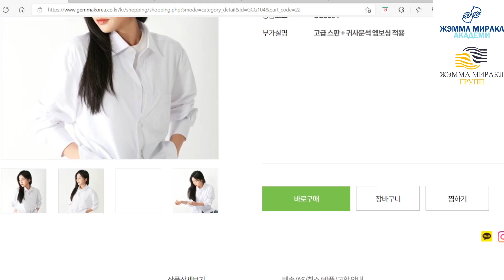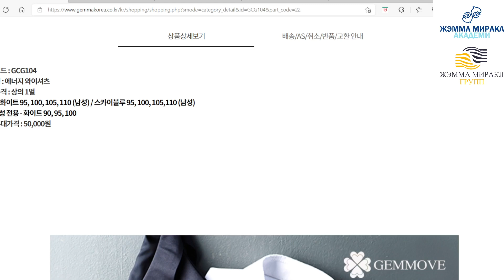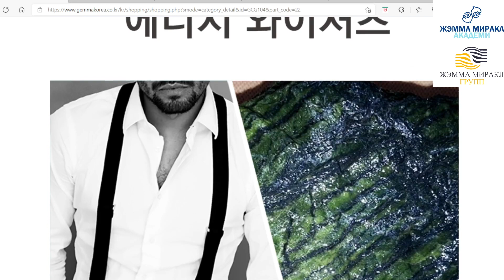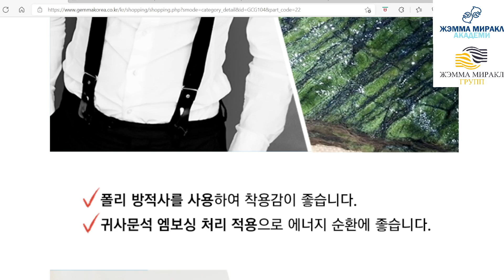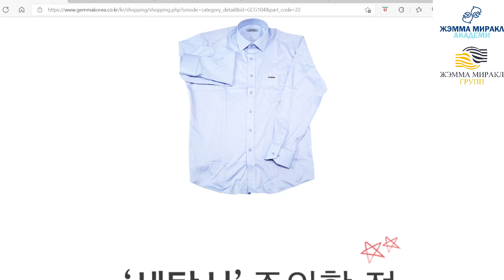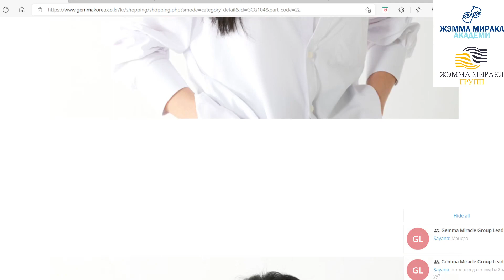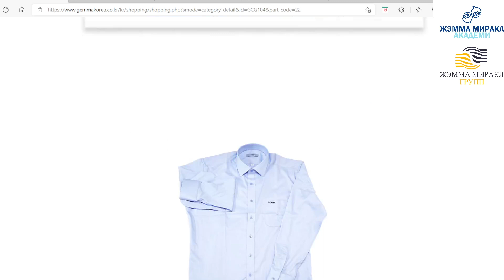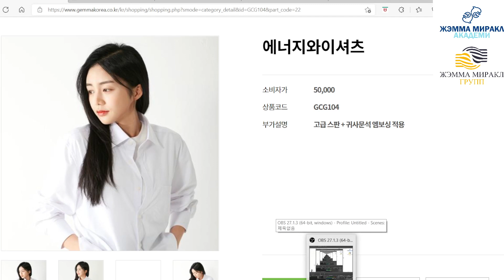Жэмма срочкон цамц, Gemmove Energy Y-shirt, 젬무브 에너지 와이셔츠